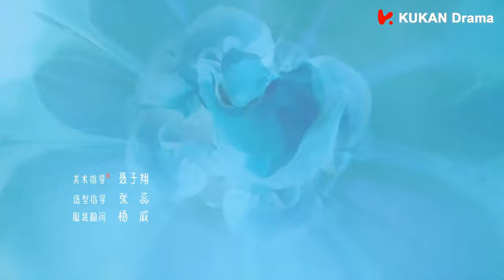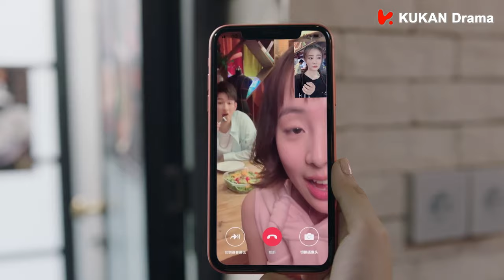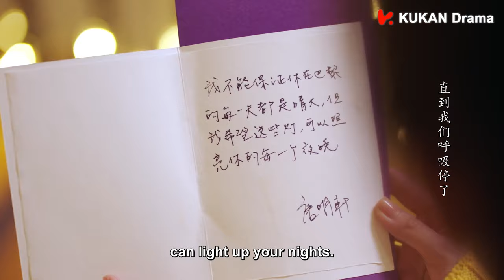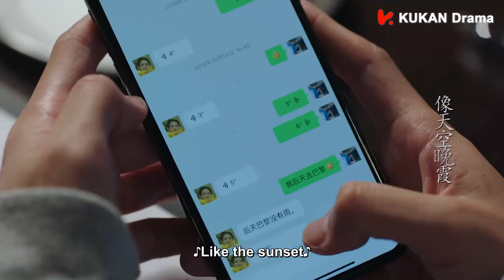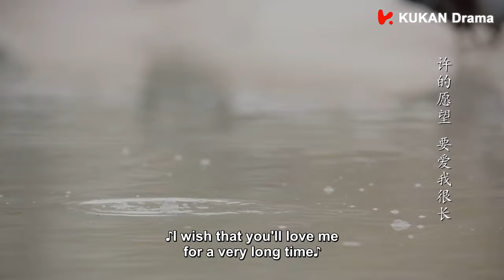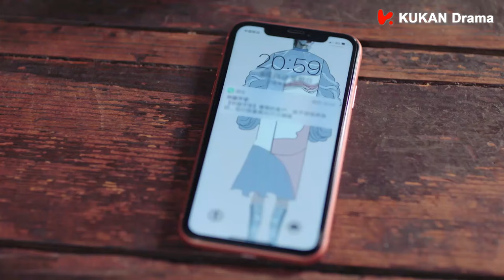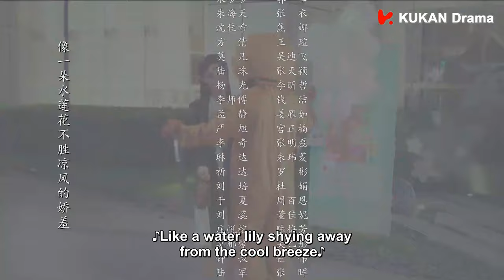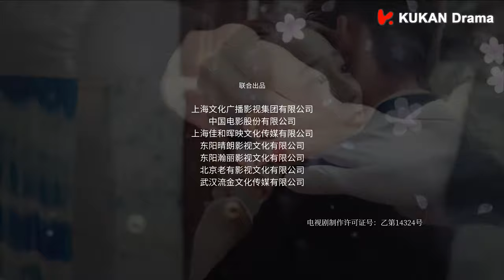Sunshine of My Life EP15 ENG SUB | Starring: Zhang Han, Lulu Xu | KUKAN Drama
Tang Ming Xuan is the workaholic general manager of the highly successful Ming Yuan Fashion Group. Married to his job, he is the consummate professional, and has all but resolved to remain single so he can focus his time and effort on making sure his business endeavors go off without a hitch. But life changes forever on the day he meets Tang Fei at a design fair. She is a lively young woman with a passion for traditional embroidery, and plans to hone her skills by studying in Europe. Although they adore spending time together, they refuse to consider the notion of changing their own long-set plans. So the day finally comes when Tang Fei must set off for Paris, and Tang Ming Xuan stays in China, working on his business plans. But love will not be shunted aside so easily. And when the opportunity to launch a European fashion venture comes up, the duo is set to be reunited – as business partners...and perhaps more.
Starring: Zhang Han, Lulu Xu | KUKAN Drama